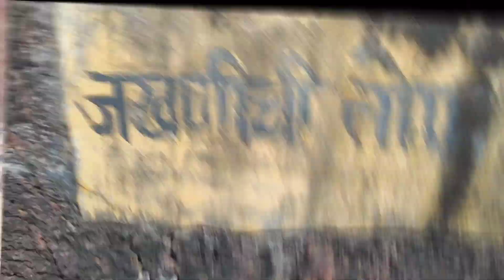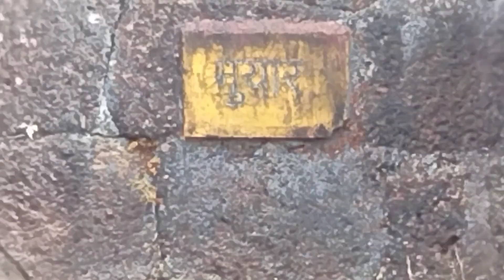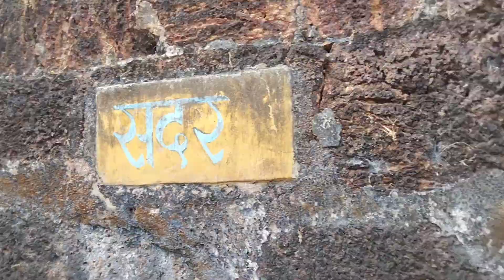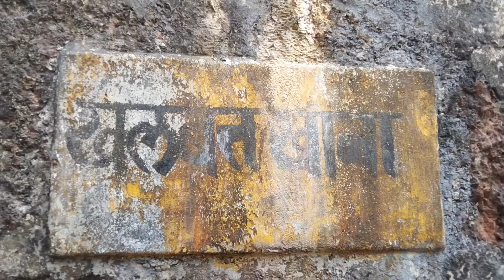Vijaydurgfort Inside view, Bharat ka Adbhut Samudri Killa